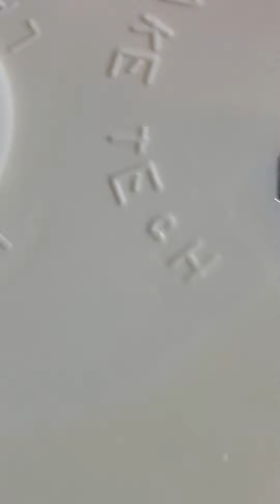Classwork 8/31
Fixing last weeks heinously runic problem